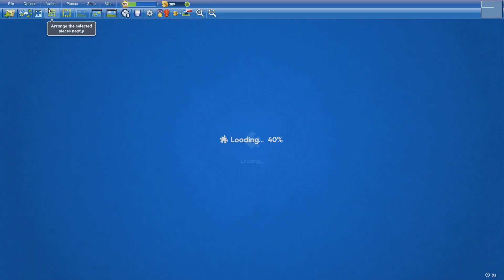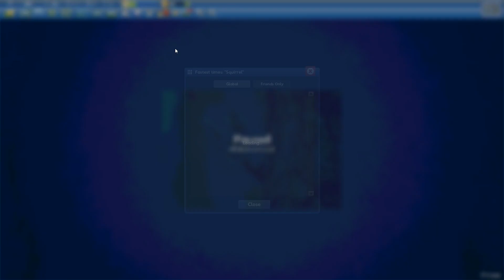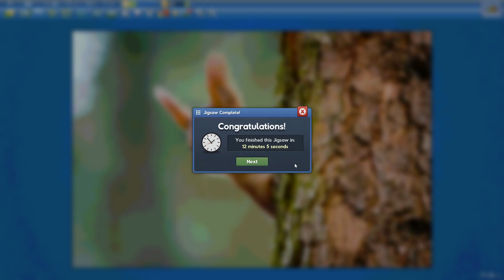Squirrel in 12min5s